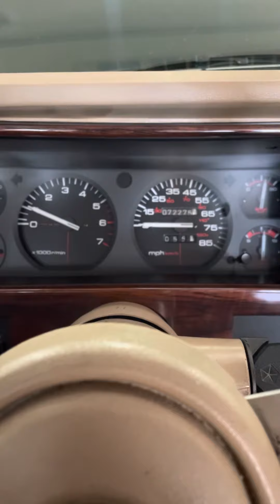1994 Cherokee country Cold start